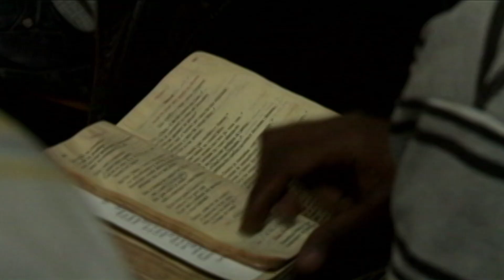ELES NUNCA TINHAM PARTICIPADO DA SANTA MISSA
Durante a guerra civil na diocese de Luena, os católicos enfrentaram perseguições e isolamento, muitas vezes sem contato com padres ou missionários. A fé foi mantida viva graças aos catequistas leigos. O vídeo "Ele não é branco" retrata o retorno do Bispo Tirso Blanco SDB à diocese e como os cristãos estão superando a violência, pobreza e cicatrizes da guerra, destacando o papel dos missionários em Angola hoje.